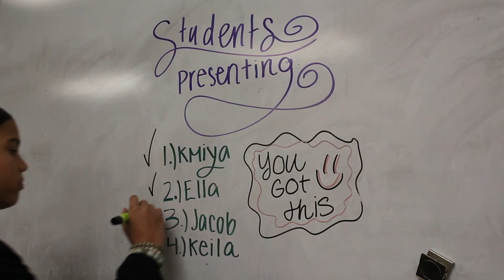Teleported (2023)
This short film was created by a group of Advanced Cinematic Arts students.